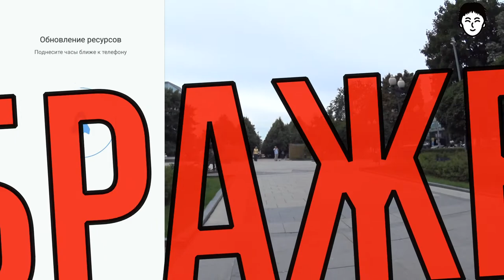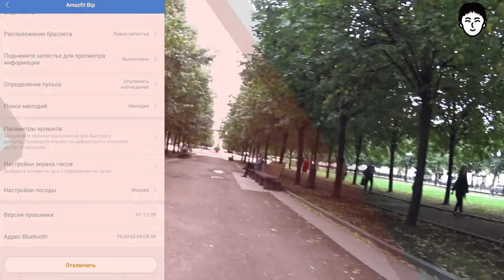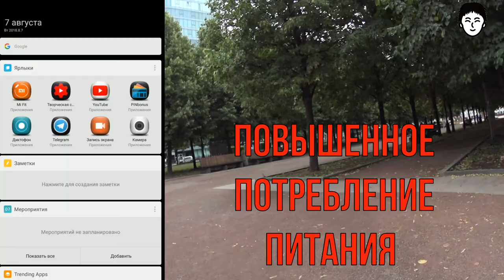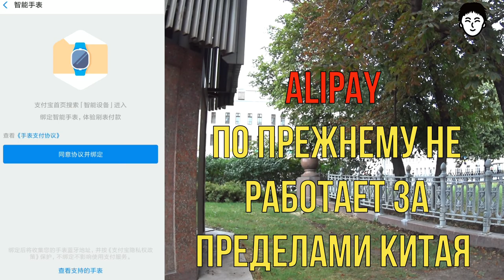Amazfit BIP V1.1.2.05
поддержи мой канал подпиской Гарантия от продовца и дополнительные бонусы